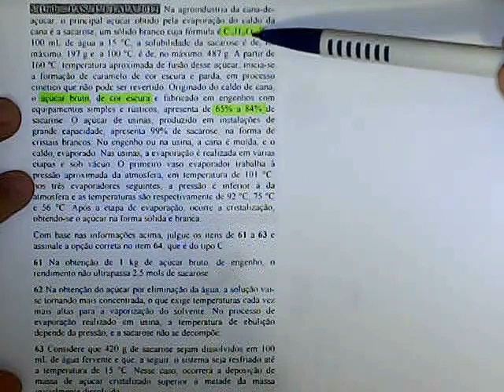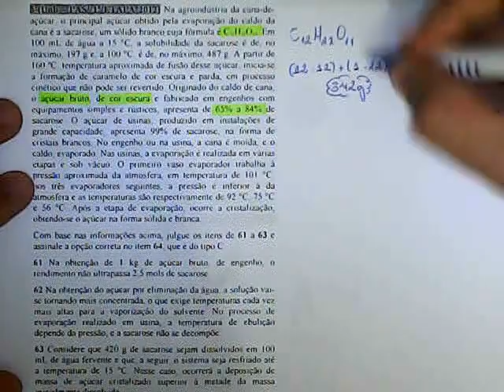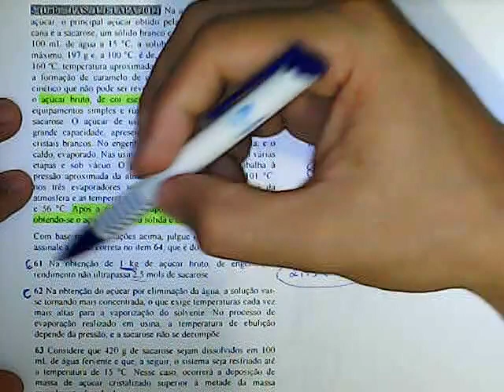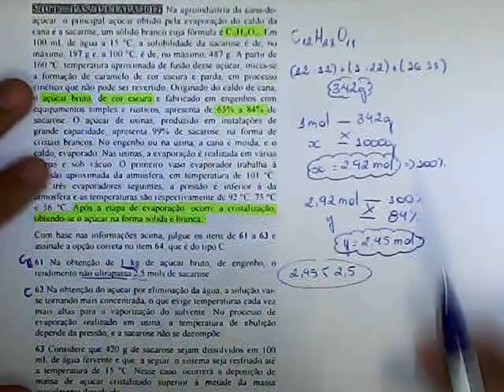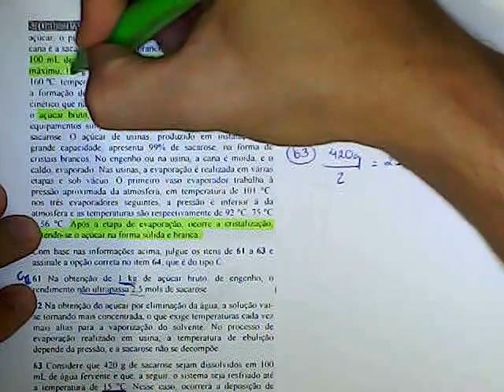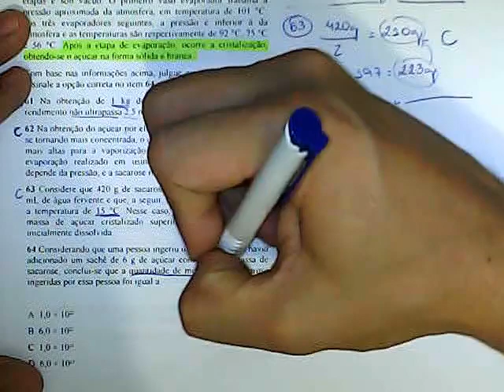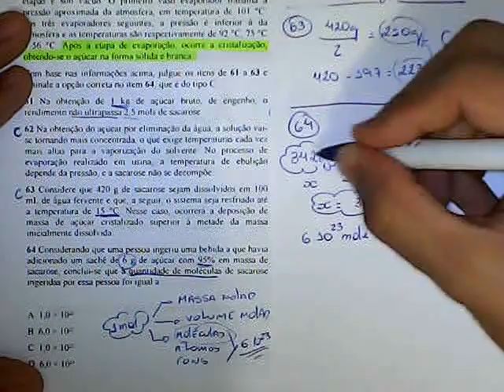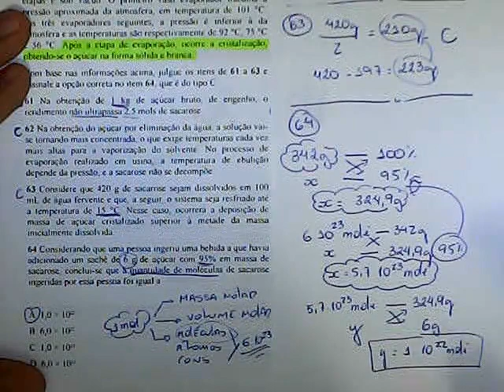Resolução PAS/UNB 2012 - 1etapa